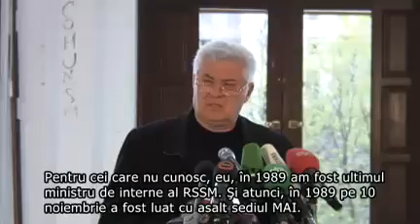Voronin insistă în acuzaţiile sale